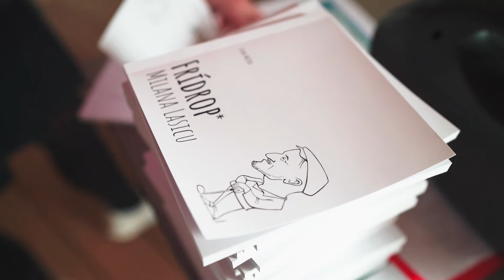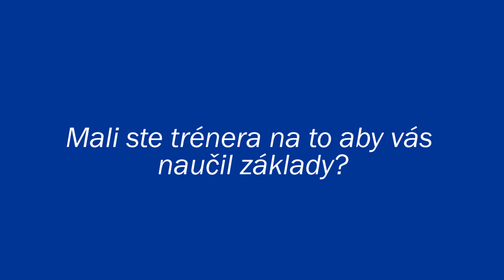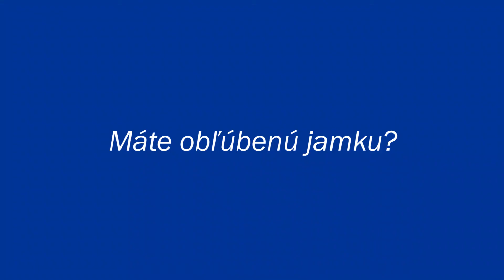Golf - šport pre všetkých - Milan Lasica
Symbol inteligentného humoru a kultivovanej zábavy, originály herec, textár, režisér, dramatik i prozaik, to je Milan Lasica, ktorý nedávno oslávil jubilejných 80 rokov.

"Koncom 60.rokov ma kamarát zobral ako diváka na golfové ihrisko, a tam som okamžite pochopil, že to by bol šport pre mňa lebo tam netreba utekať,“ hovorí pán Lasica.

Na Slovensku začal hrať ako 60-ročný na ihrisku v Bernolákove, pretože v tom čase na Slovensku ešte ani iné ihrisko nebolo.

Pán Lasica hovorí, že to, že sa venuje golfu, mu predĺžilo život. „Ten pohyb a ten spôsob života golfistického je zdravia osožný.“

Na otázku, či je golf pre všetkých odpovedal pán Lasica, že golf je šport pre každého kto má ruky a nohy.